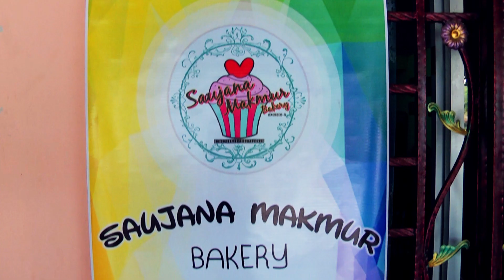Usahawan Johor: Sri Saujana Makmur Enterprise